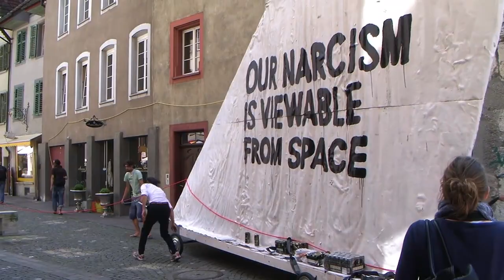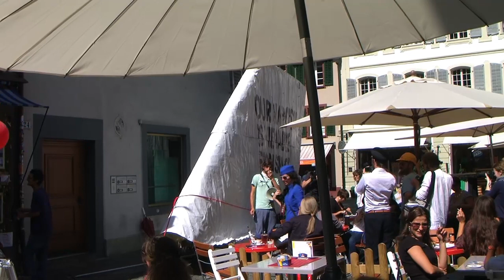Bury The Jumbo and Aarelie in Aarau 2010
Es ist nicht der letzte JumboJet, der zu Grabe getragen wird, aber es ist ein Anfang, der vielleicht weltweit Schule machen könnte.
Wie das Ganze abläuft, ist auf burythejumbo.com dokumentiert.

In Aarau wurde der Zug von der Performerin Aareli begleitet.